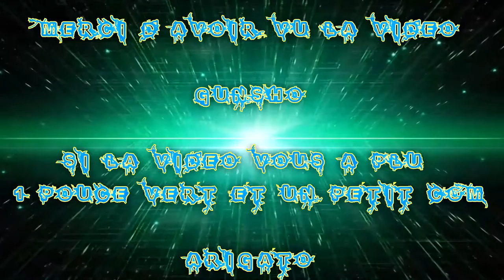[FR] Let's Play de I Am Setsuna #13 partie 1 De la neige est du Fight |En VOSTFR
Et je remercie NEFRA & Taisho HD de m'aidé a Traduire les dialogues pour que tout le monde puisse voir la vidéo sans se faire mal a la tête :I

Petit Spolie XX

Farm de compos a Morbrise Mountain | Ascension de Twallusk Mountain RIP ! Mysterious man !

Infos Complémentaire !

Enjoy !! Gunsho !!